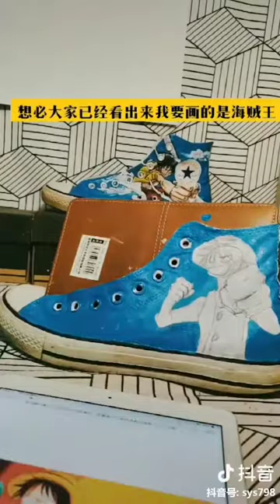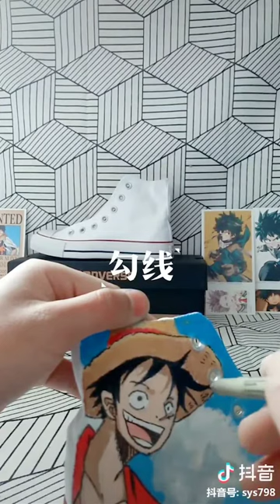TIKTOK custom shoes! - TikTok Art Compilation #1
Thank you guys so much for watching through the whole video!